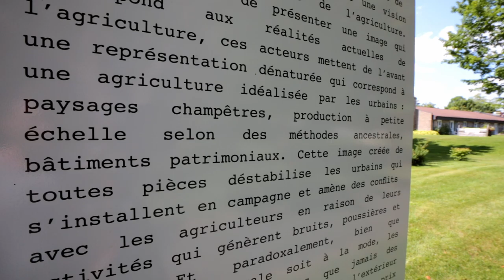Mériol Lehmann - 308 lots /// ESPACE [IM] MÉDIA 2019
308 lots (2019) – Installation photo, vidéo et sonore

308 lots de Mériol Lehmann se décline en un corpus d’œuvres photographiques, vidéos et sonores, réalisées à partir de collectes de données et d’images sur des fermes laitières de la région de Compton. Ce processus d’observation, à la limite de la surveillance, trace le portrait d’une communauté et d’un territoire en transformation, affectés par la modification des pratiques agricoles en région rurale. Habitués à une image idéalisée de la campagne, nous sommes généralement les consommateurs consentants d’une propagande champêtre qui se situe en marge de la réalité. De l’ordre du mythe également subsiste cette impression que le numérique est inexistant en région rurale. Cette fausse idée se cache derrière notre méconnaissance des technologies agroalimentaires de précision qui produisent une quantité colossale de données. Inscrites dans un mouvement de fond associé à l’automatisation et l’industrialisation de l’agriculture, ces technologies ont par ailleurs une réelle incidence sur le patrimoine rural. 308 lots explore tout un pan de la réalité rurale québécoise, qui se trouve ainsi monitoré et mis en perspective. Avec le numérique advient l’infiltration de nouvelles valeurs qui transforment à notre insu le cours et le cœur des choses.

Biographie

Né en Suisse, mais vivant au Québec depuis plus de 30 ans, Mériol Lehmann travaille principalement avec la photographie et l’art sonore. Ses œuvres ont été présentées dans de multiples lieux de diffusion, tant au Canada qu’en Europe, au Mexique et au Japon, que ce soit sous forme d’expositions, d’installations ou de performances. Détenteur d’une maîtrise en arts visuels de l’Université Laval, il poursuit actuellement un doctorat en art à l’École Multidisciplinaire de l’Image de l’Université du Québec en Outaouais et s’intéresse particulièrement à une approche systémique du territoire. Fortement impliqué dans le milieu des arts actuels indépendants depuis plusieurs années, il est également concepteur sonore et consultant en culture numérique.

mlehmann.ca

Projets satellites – des résidences de création et des œuvres en périphérie

Pour la première fois depuis les débuts d’EIM, Sporobole créé des ponts avec trois régions estriennes en périphérie de Sherbrooke : Saint-Camille, Compton, Valcourt ainsi que le Mont-Mégantic. Ces ponts ont pris la forme de résidences de création in-situ où des artistes ont été invités, en mai, juin et juillet, à concevoir un projet de création ancré dans la communauté. Avec la contribution ponctuelle des citoyens sous diverses formes, en lien avec les projets, les artistes réalisent des œuvres qui mettent en perspective certaines valeurs distinctives participant à définir ces régions. Qu’il s’agisse de questions de mobilité, d’agriculture de précision, de robotisation de procédés agroalimentaires, de transformation du paysage ou de territoires connectés, les axes de réflexion qui ont donné forme aux projets sont des fils conducteurs permettant d’attacher ensemble création artistique et spécificité des contextes.

Chacun à leur façon, ces projets convoquent également les notions de connexion, de transmission, de surveillance, de captation, d’observation, d’infiltration et d’invasion, qui constituent les fondements réflexifs de cette 5e édition d’EIM.

Saint-Camille :: Isabelle Gagné (QC-CA) – Hektor (2019)
Compton :: Mériol Lehmann (QC-CA) – 308 lots (2019)
Valcourt :: Alexandre Castonguay (QC-CA) et Mariangela Aponte Núñez (CO) – Agit P.O.V. (2012-)
ASTROlab du Mont-Mégantic :: Jean-Pierre Aubé (QC-CA) – Du Mont-Mégantic aux exoplanètes (2019)